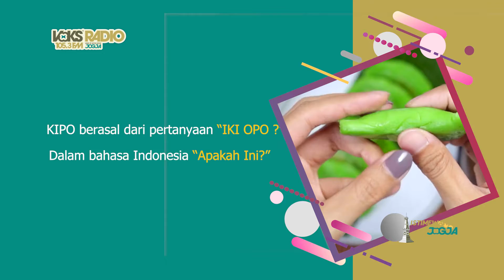IstimewanyaJogja - Kelezatan Kue Kipo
Yogyakarta memiliki banyak kuliner khas yang patut dicoba. Selain, gudeg dan bakpia, kamu pun bisa mencoba kipo.  Kipo adalah kue tradisional khas Kotagede Yogyakarta yang terbuat dari tepung ketan dan diisi unti kelapa. Jajanan ini dapat ditemukan di Jalan Mondorakan, dekat dengan Pasar Kotagede.